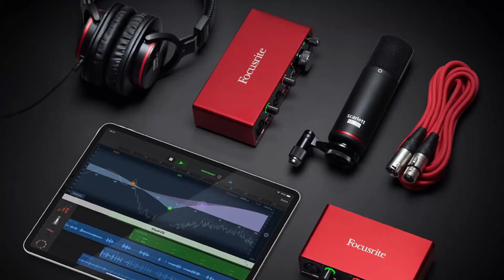Gusion Revamped Story - Mobile Legends - Aamon Saved Guson's Life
This is the story of Gusion Paxley from Mobile Legends. He was born in Castle Aberleen in the Moniyan Empire. How he was naughty kid growing up and how he accidentally cut his big brother Aamon's face. Aamon tried to discipline him but ended up being estranged to each other. This also includes the story of Valentina Paxley. And how the entire Paxley Family tried to kill Gusion, but was saved by Aamon.